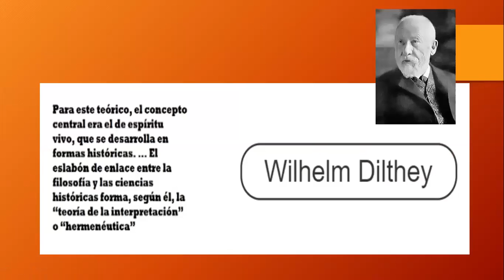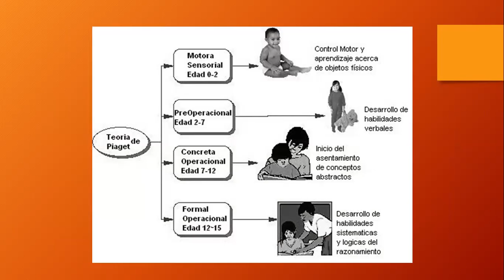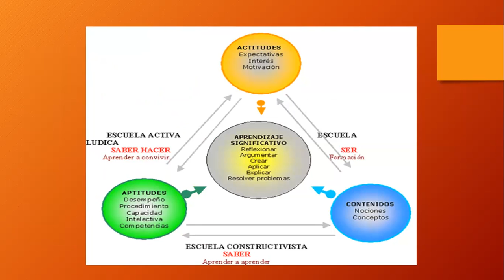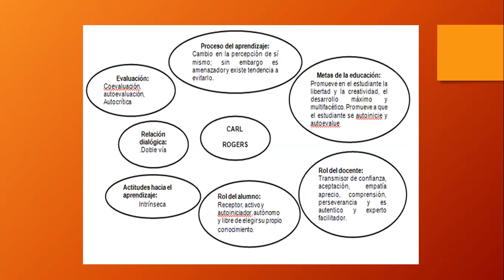Ciencias Sociales Interpretativas, teóricos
Actividad de cierre Español